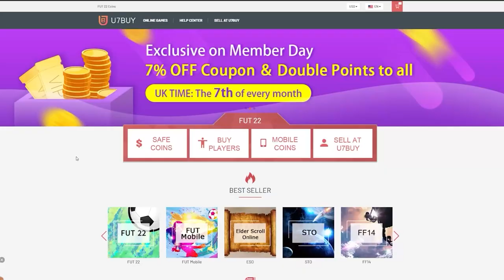THIS IS WHAT I GOT FROM 20x WINTER PARTY BAGS! FIFA22 ULTIMATE TEAM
Fifa 22, Ultimate team, Winter Party Bag, Party Bag, SBC, Pack, Insane Pack Opening, Winter wildcard, Swaps, 85x10